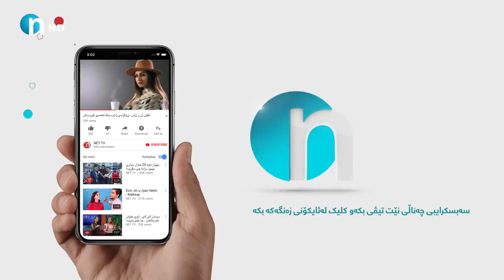فه‌رموو ئه‌وه‌ بیست ده‌فته‌ر، ئاده‌ی‌ بزانم چی‌ لێده‌كه‌ن